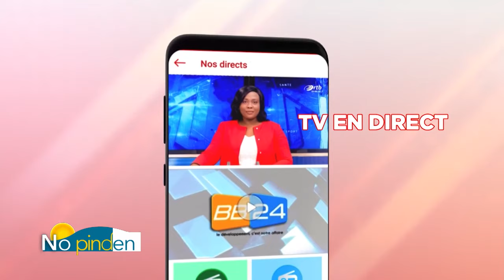[Replay] "No pinden" La reconnaissance - Une valeur en perdition